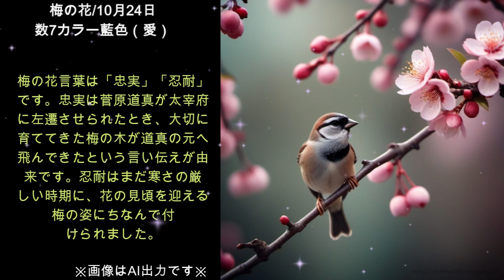梅の花は10月24日の誕生花です。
梅の花言葉を紹介しています。